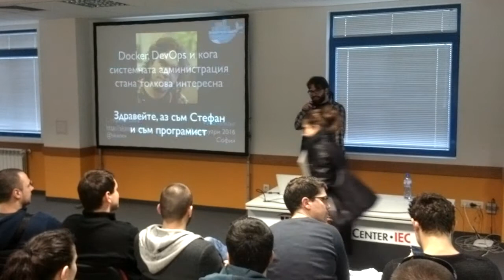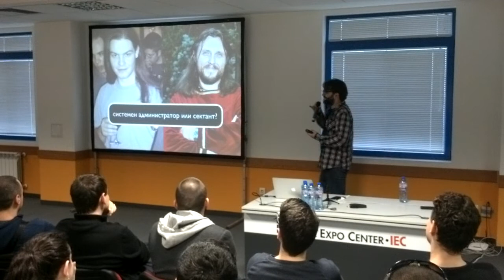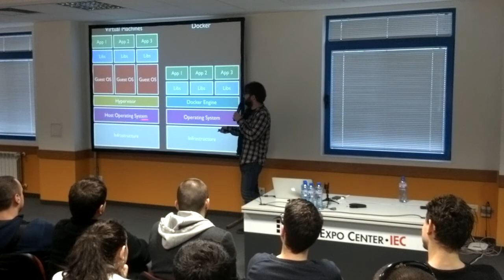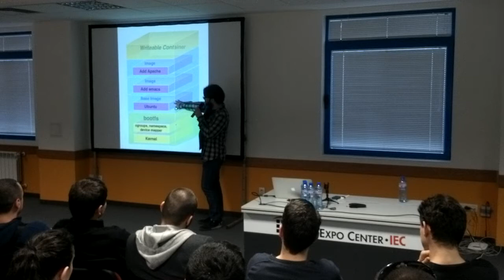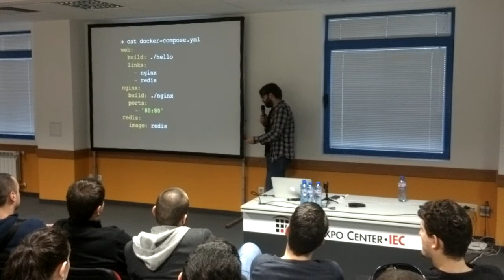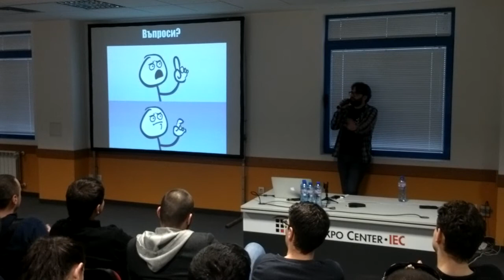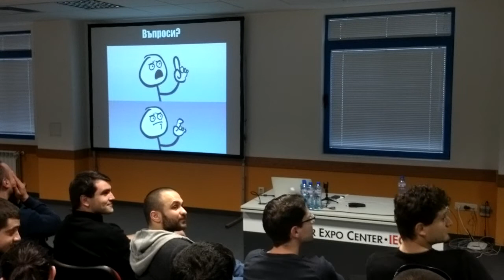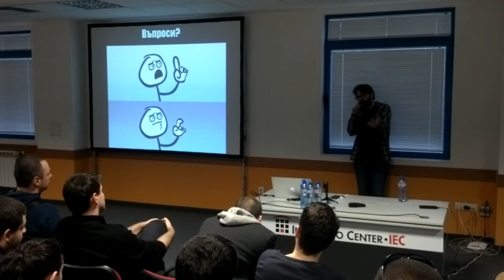Stefan Kanev - Docker & DevOps (in Bulgarian) @ Bulgaria Web Summit 2016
Docker, DevOps, and how system administration become so interesting (in Bulgarian)

A decade ago, there were many similarities between system administrators and cult leaders. They worked in the dark, allowed few in their inner circle and their days were filled with mystery and magic. That had its charm, but also had its problems. For a developer, it was impossible to conceive how the code will behave in production. It also was impossible to create a similar environment locally, so they can test.

The "cloud" and the configuration management tools turned over a new leaf. They took hardware out of the picture and gave us tools, that moved system administration closer to programming. We're far from a stage, where every developer can do sysadmin work and vice versa, but now we are talking about DevOps. We're also talking about "immutable infrastructure", "test-driven infrastructure" and other terms that bizarrely sound more like development that system administration.

Docker fits this picture perfectly. In its essence, it's a system for Linux containers ("cheap virtualization"). But its structure and tools create a powerful environment, similar to one that a programmer would have. This talk will show the basics of docker and give you ideas about how you can start your first steps in DevOps land. You won't need to be Linux experts to get the most out of it.